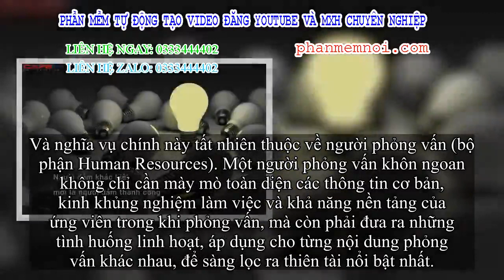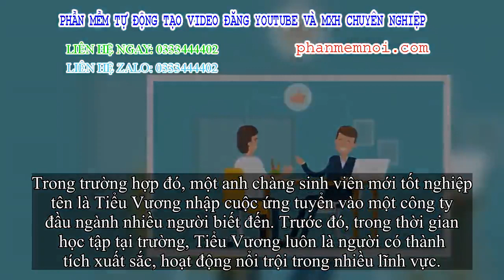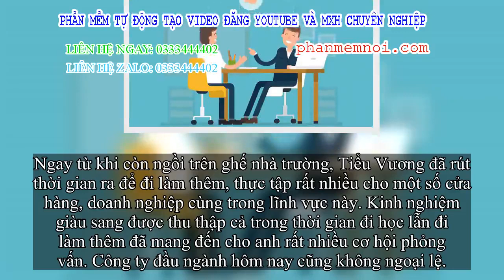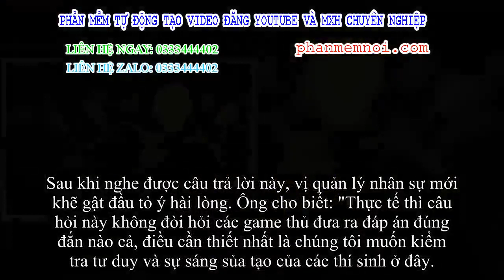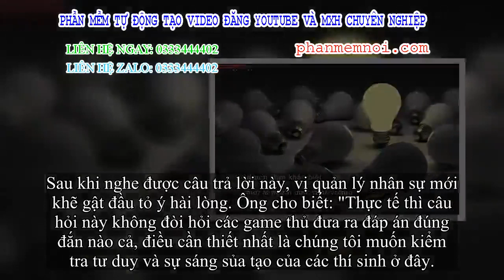✅ Phỏng vấn: 'Với 3 số: 0, 5, 6, có thể tạo ra số lớn nhất là bao nhiêu? 1 thí sinh đưa ra câu trả l